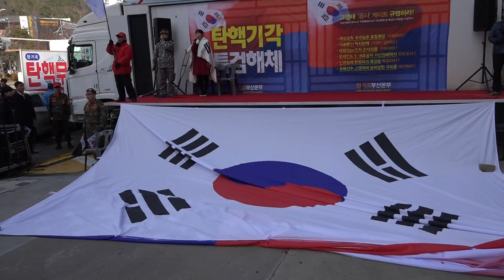[2-23 탄기국 부산대회] 국민의례 (국기 경례, 애국가 제창, 묵념)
2017년 2월23일 오후2시부터 벡스코 광장. 사회 : 부산대 김성진 교수.